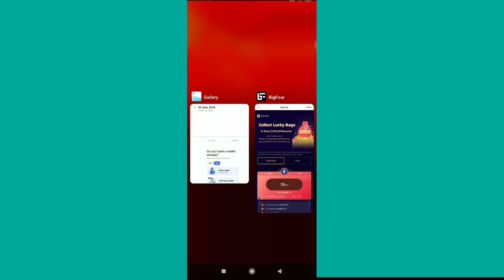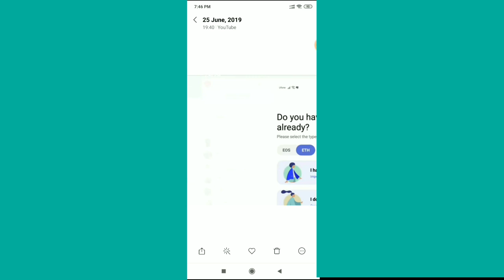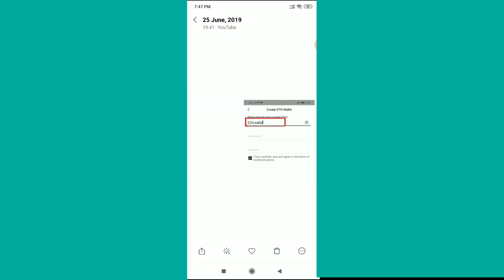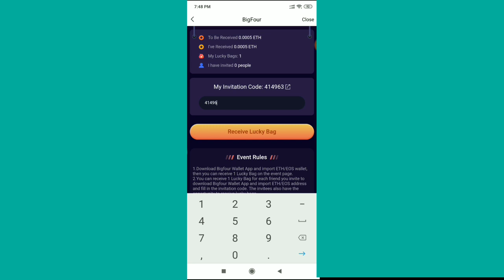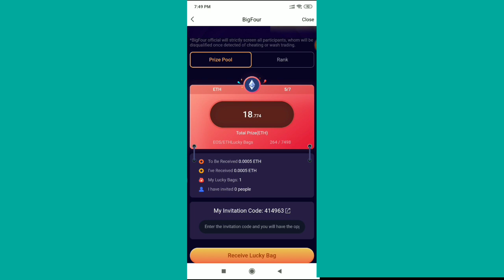Loot Offer - 6 Lakh Already Given - New Earning App - YT Nepal